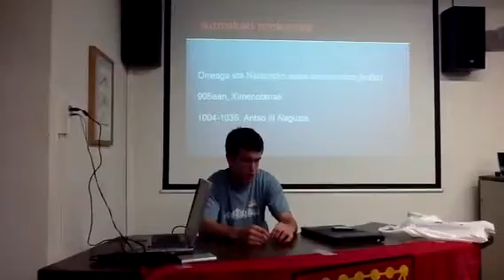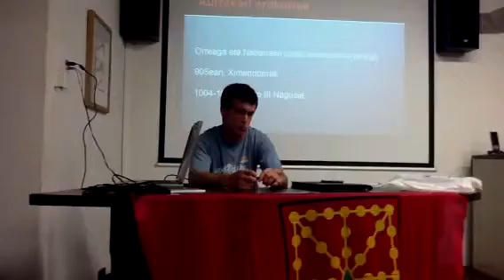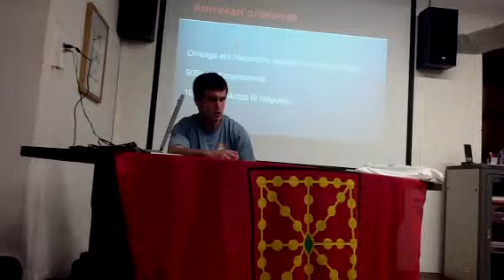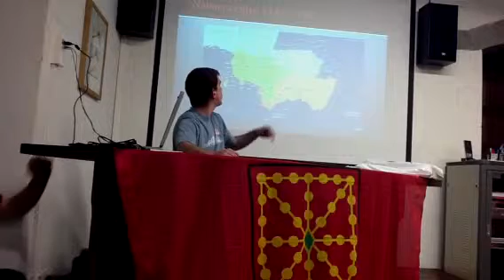Aitor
Elgoibarko mintzaldia